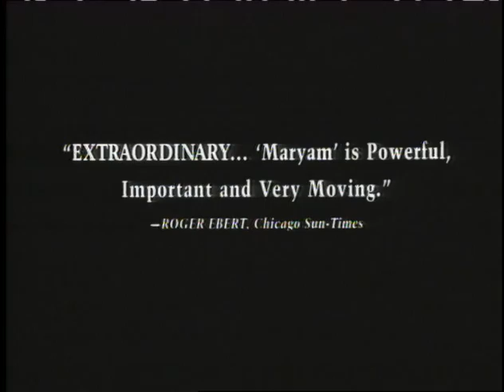Maryam trailer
"TWO THUMBS UP!" -Ebert & Roeper

In 1979, Mary, an Iranian-American teenager, is looking for fun and romance in the suburbs. But her world is turned upside down when her passionate, political cousin comes to live with her family at the same time that Americans are taken hostage in Iran. Based on actual events, "Maryam" offers a poignant look at prejudice and betrayal, in what was a tumultuous period for Iranians and Americans.

Written & Directed by Ramin Serry
Produced by Shauna Lyon

Starring: Mariam Parris, David Ackert, Shaun Toub, Shohreh Aghdashloo, Maz Jobrani, Sabine Singh, Michael Blieden, Jason Nash

CRITICAL ACCLAIM FOR "MARYAM":

"An extraordinary film...I left the theater admiring the movie not only for its ideas (it urges us to see people, not labels), but also by its artistry:  In a time when most movie teenagers are bubbleheaded pawns in sex comedies, here is a teenager with brains and courage, who doesn't simply rebel against her parents but wants to understand them, and who doesn't collapse into weeping victimhood but depends on her mind and values.  'Maryam' is powerful, important and very moving." -ROGER EBERT

"An assured feature writing and directing debut...what shines is the Armin's strong, sustaining sense of family, exemplified by Mary's lovely and wise mother [played by Shohreh] Aghdashloo...Parris, Ackert and Toub give complex, sharply defined portrayals." -KEVIN THOMAS, LA TIMES

"Enthralling and evocative...Serry is a young director with a filmmaking voice that is original and timely." -JONATHAN CURIEL, SAN FRANCISCO CHRONICLE